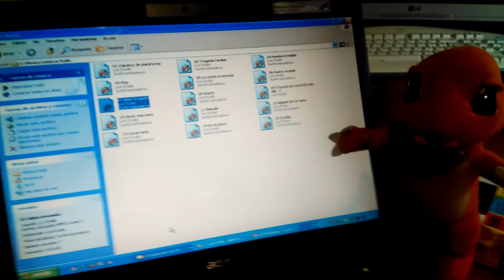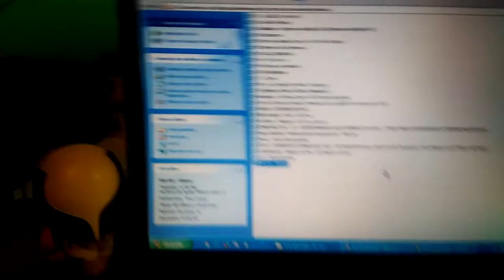Aprestando a session de DJ MC Barrenau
Aprestando una sesión de Mete Cantas Barrenau t'a devantadera de Nogara d'os cursos 2016 /2017. Videofatera 03